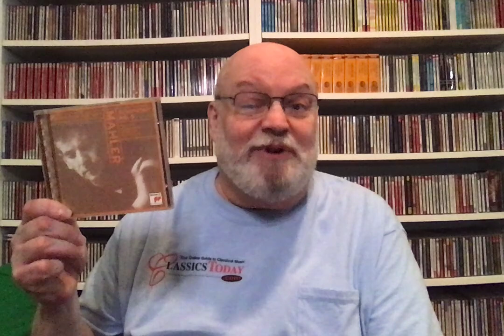Great Artist, Bad Day: Bernstein's Not Special Sony Mahler Fifth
Despite his reputation as the 20th centuries ultimate Mahler interpreter, even Leonard Bernstein had his bad days. This grainy, slovenly Mahler Fifth is a case in point.